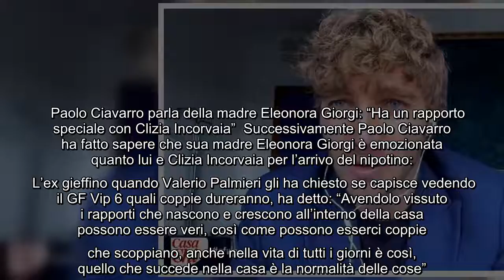Paolo Ciavarro svela Il prossimo passo con Clizia Incorvaia è il matrimonio Paolo Ciavarro dopo a091